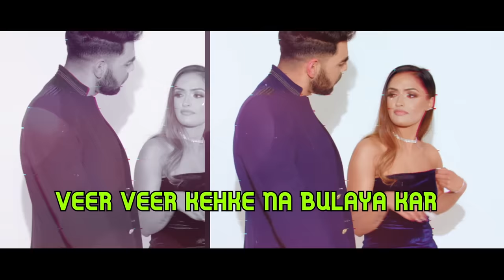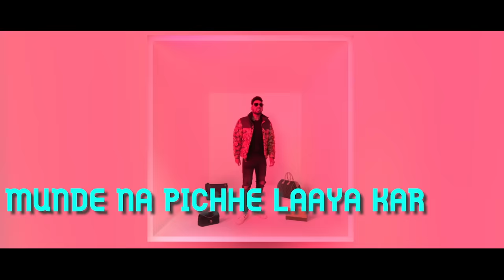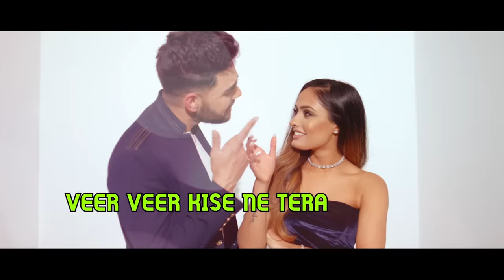Friendzone - Official Lyric Video | Pav Dharia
Presenting the Official Lyric Video of Pav Dharia's "Friendzone". The song has been penned down by Pav Dharia & composed by J-Statik.

Written & Sung By: Pav Dharia
Production Design: Savvy Singh
Music Production: J-Statik
Directed By: Pav Dharia
First AD: Savvy Singh
Director of Photography: Mike Perry
VFX: Karanveer Dhunna & Rajat Rana
Make-Up Artist: Nikki Arora
Stylists: Gurpreet Bhasi, Remo
Gaffer & Grip: Nick Gramatakos & Luke Gasparagus
Crew: Nidhi Y, Rohit Negah, Tegi Pannu, Nickin Alexander, Yashan Batth, Sukhdev Chahal, Merian A
Special Thanks: Rohit Negah, Sukhdev Chahal & Pavvan
Project by: Dilraj Nanda

For exclusive updates on Pop Music connect -